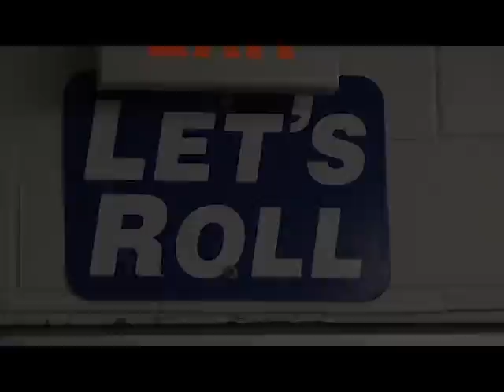2013 Wheaton Football Hype Film